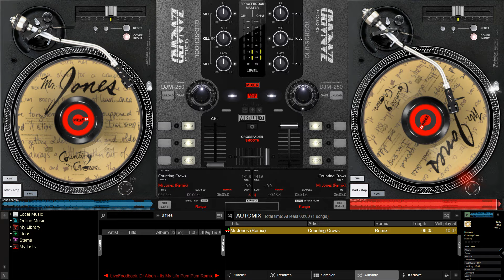Counting Crows - Mr Jones (Remix)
For Talonicipaint